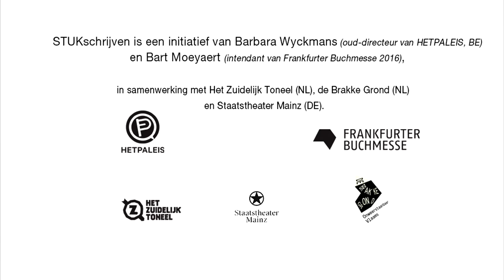STUKschrijven: Maud Vanhauwaert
Rebekka de Wit, Mustafa Kör, Tom Struyf, Maud Vanhauwaert en Renée van Marissing werkten het afgelopen jaar aan hun eerste jeugdtheatertekst, onder begeleiding van de Nederlandse auteur en theatermaker Heleen Verburg. Ze deden dit binnen een internationale editie van STUKschrijven, een project waarin schrijvers via een gerichte ervaring ontdekken of ze theaterschrijven voor kinderen en jongeren als een nieuw, boeiend werkterrein ervaren. Fien Leysen, masterstudente Woord aan het Conservatorium van Antwerpen, giet de ervaringen van de schrijvers en het resultaat van hun noeste arbeid in een prikkelende documentaire.